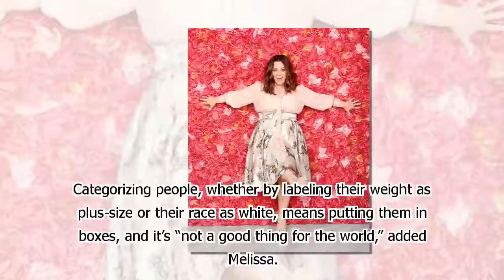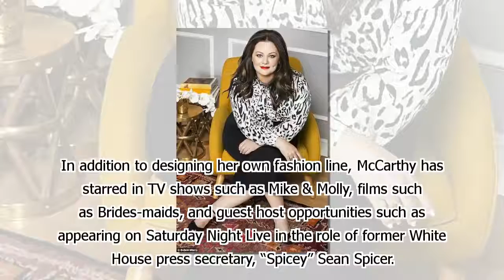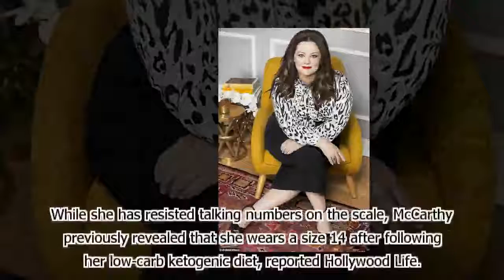SO ADORABLE!!!Melissa McCarthy Weight Loss Wows In Her New Style Line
Melissa McCarthy Weight Loss Wows In Her New Style Line: Star Talks Spotlight On Losing 75 Lbs On Keto Diet

Melissa McCarthy feels that the constant questions about her 75-pound weight loss from a ketogenic diet are sexiest, 'dumb, and boring,' pointing out that men don't get asked questions such as 'how do you keep your legs in shape?'

Melissa McCarthy has been stunning her fans with her 75-pound weight loss. As the Inquisitr reported, McCarthy became a celebrity weight loss winner by tur